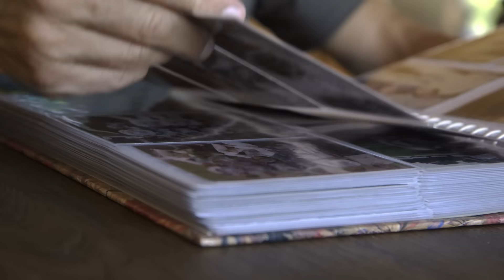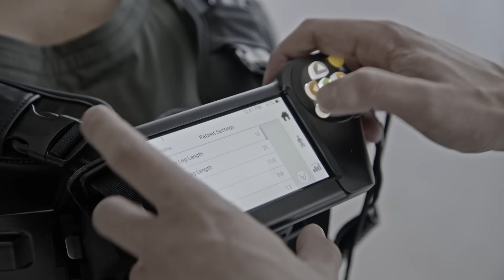Rafał Wilk testuje: Toyota Corolla TS Kombi z systemem Carospeed | Toyota Polska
Toyota jest marką, która porusza ludzi, niezależnie od ich sprawności. Stawiamy na mobilność dla każdego, bez względu na ograniczenia. „Co dla mnie oznacza mobilność? Po prostu wolność” – twierdzi Rafał Wilk. Zobacz, jak trzykrotny mistrz Igrzysk Paraolimpijskich w kolarstwie ręcznym użytkuje Toyotę Corollę TS Kombi z systemem Carospeed.

Rafał Wilk to odnoszący sukcesy żużlowiec, którego karierę na torze przekreślił wypadek – w jego wyniku stracił władzę w nogach. Po wypadku nie zrezygnował jednak ze sportu – z żużlu przerzucił się na kolarstwo ręczne (tzw. handbike) i w tej dyscyplinie zdobywa kolejne mistrzostwa.

Toyota Corolla Rafała Wilka wyposażona jest w system Carospeed – oprzyrządowanie dostosowane do osób niepełnosprawnych, które nie poruszają kończynami dolnymi. Czym jest System Carospeed? To nic innego, jak przyspieszenie i hamowanie przy użyciu dźwigni. Proste i niezwykle wygodne rozwiązanie. To, co kiedyś robiły nogi, teraz mogą robić ręce!

Zobacz, jak w praktyce działa system Carospeed i jak wygląda wspomaganie jazdy w Toyocie Corolli TS Kombi z Systemem Carospeed.

00:00 Sport – wielka pasja Rafała Wilka
00:15  Kariera sportowca przed i po wypadku na torze żużlowym
00:44 Toyota Corolla TS Kombi z Systemem Carospeed – test Rafała Wilka
00:56 Toyota – marka, która porusza ludzi, niezależnie od ich sprawności
01:09 System Carospeed Clasic
01:47 Wspomaganie jazdy
02:27 Mobilność = wolność
02:57 Plansza końcowa